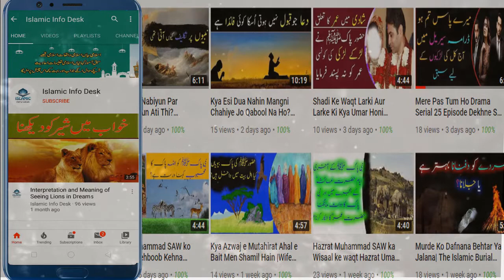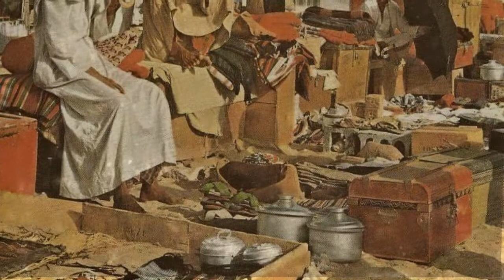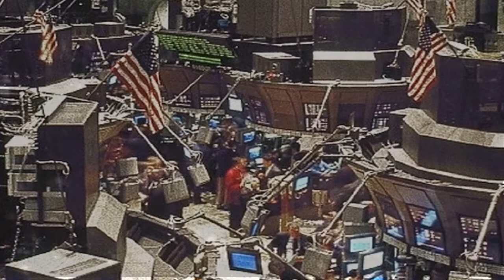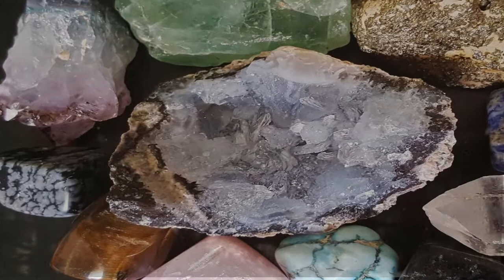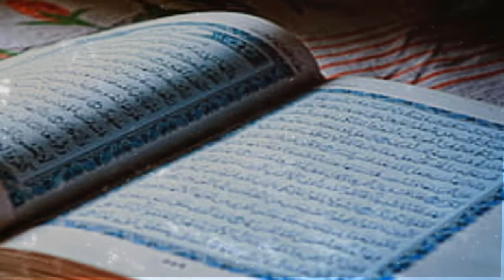Difference Between World’s Developed( European )Countries And Muslim World ||Secrets Of Success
Secrets of success  of the most developed countries of the world are based on Characteristics such as punctuality,Unite,Patience,consistence on aim.  According to the world development documentary,story of successful people  Is ; stability,stikness and sincerity with the aim and work.
Muslims Countries are backward as compared with European countries But Why? Why Muslims Nations are unable to reach to the height of success?

1) secret of success in hindi
2) secret of success in urdu
3) secret of success in 8 words
4) secret of successful people
5) secret of successful life
6) secret of success boys
7) story of successful peopl in hindi
8) story of success
9) story of successful businessman
10) story of successful enterpreneur
11) story of successful student
12) story of successful women's
13) story of successful person
14) story of successful man in hindi
15) world's developed country
16) world development report 2020
17) world development
18) world development indicators
19) world development report 2020
20) world development report 2020 study iq
21) world developed city
22) world development country list 2020
23) world development documentary

1) सफलता का रहस्य हिंदी में
2) उर्दू में सफलता का राज
3) 8 शब्दों में सफलता का राज
4) सफल लोगों का रहस्य
5) सफल जीवन का रहस्य
6) सक्सेस लड़कों का सीक्रेट
 7) सफल पीपली की कहानी हिंदी में
8) सफलता की कहानी
9) एक सफल व्यवसायी की कहानी
 10) सफल एंटरप्रेन्योर की कहानी
11) एक सफल छात्र की कहानी
12) सफल महिलाओं की कहानी
13) एक सफल व्यक्ति की कहानी
14) हिंदी में एक सफल व्यक्ति की कहानी

15) विश्व विकसित देश
16) विश्व विकास रिपोर्ट 2020
 17) विश्व विकास
18) विश्व विकास संकेतक
19) विश्व विकास रिपोर्ट 2020
20) विश्व विकास रिपोर्ट 2020 अध्ययन
       21) विश्व विकसित शहर
     22) विश्व विकास देश की सूची 2020
     23) विश्व विकास वृत्तचित्र